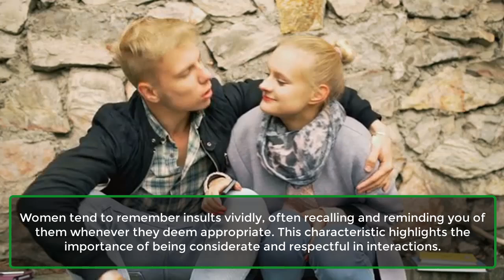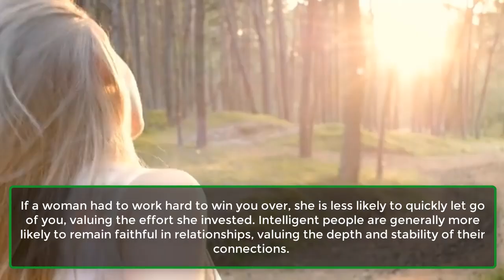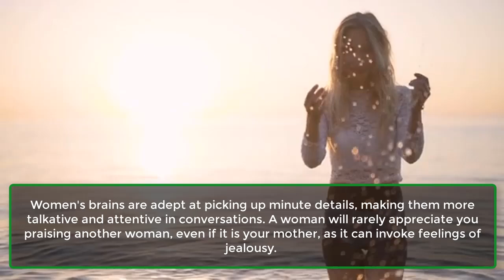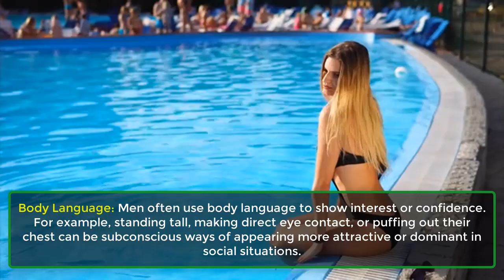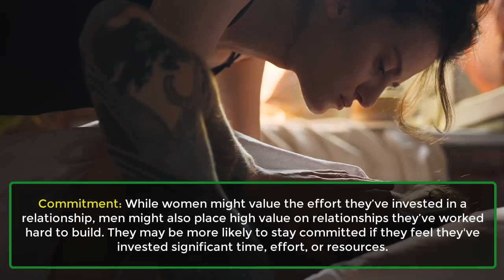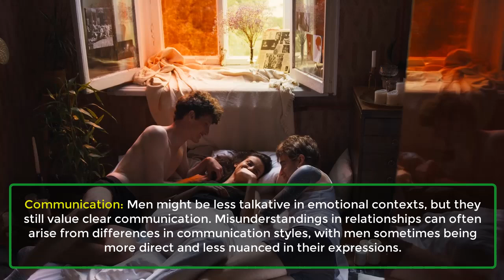Women Are More Attracted To | What Men and Women Find Most Attractive | Awesome Facts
In this video, we dive deep into the psychology of attraction, exploring the subtle cues that can make someone appear more desirable. From the way you tilt your head to the complex social dynamics between men and women, discover the surprising factors that influence how we perceive and respond to each other. We also touch on how physical traits and behaviors play a role in attraction, and why certain actions can either draw someone closer or push them away. Whether you're curious about the science behind attraction or looking to enhance your own appeal, this video is packed with insights that you won't want to miss.